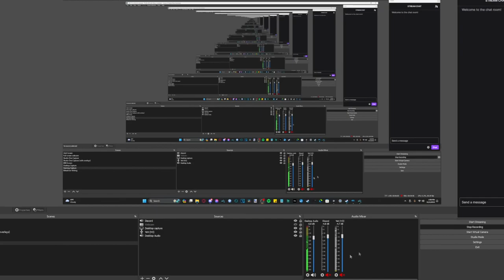Star Fox Adventures #21 Stranger Nuts - Chinstrap Chaps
On this season of Stranger Nuts, more 80s tropes, but nuts...